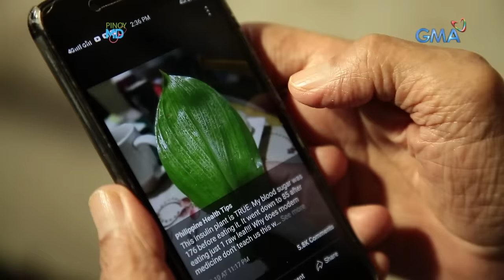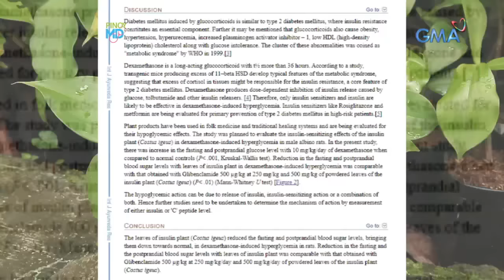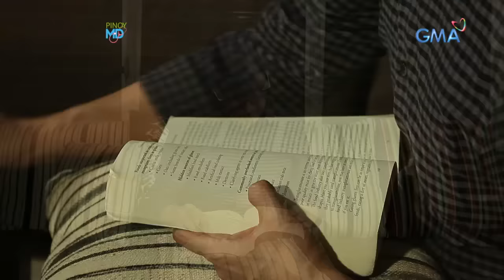Pinoy MD: Insulin plant, epektibo bang lunas sa diabetes?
Aired (November 9, 2019): Mayroon bang natural at murang paraan ng pagkontrol ng diabetes? Epektibo ba ang pag-inom o pagnguya ng insulin plant para ito ay maiwasan o maibsan?